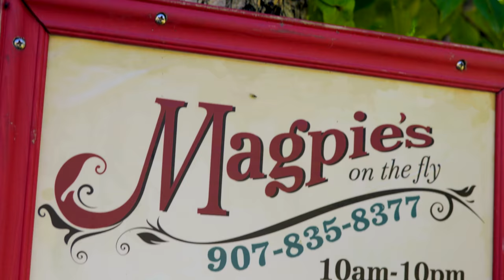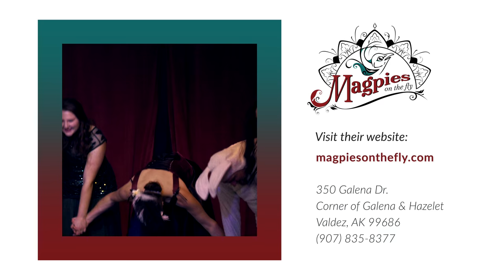COV Business Spotlight Program - Featuring Magpie's On The Fly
This edition of the City of Valdez Business Spotlight Program features Magpie's On The Fly.

Magpie's On The Fly has operated in Valdez for 14 years. Magpie's is a locally owned and operated vintage mobile café where the heart and soul of Valdez can connect with each other through food, art, and entertainment. Magpie's is located at 350 Galena Drive in Valdez, Alaska.

The City of Valdez Business Spotlight Program is a FREE business recognition program designed to create awareness of the variety of local businesses located in Valdez and their contributions to the community. The program highlights local businesses who go above-and-beyond to better Valdez. Featured businesses will have the opportunity to showcase their business, their story and why they have chosen Valdez as their home.

Special thanks to Seed Media for their partnership and videography expertise in development of this video series.